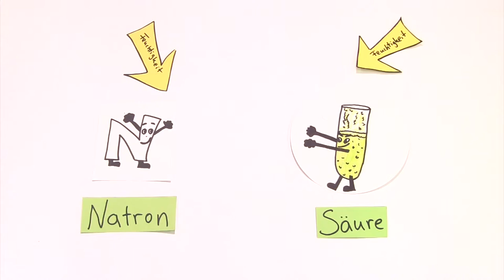Wie funktioniert Backpulver?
Anja und Tobias backen Muffins und fragen sich, warum der Teig so schön aufgeht. Ein Erklärfilm über die Funktion von Backpulver. Richtig los geht es ab 1:17.

Eine Produktion aus der Lehrveranstaltung "Produktion von Lehrfilmen und Infoclips" an der ZESS der Uni Göttingen. (November 2015)